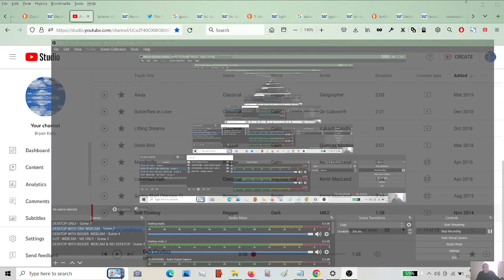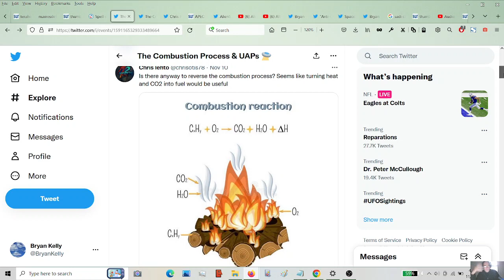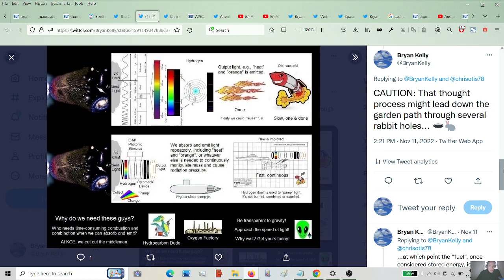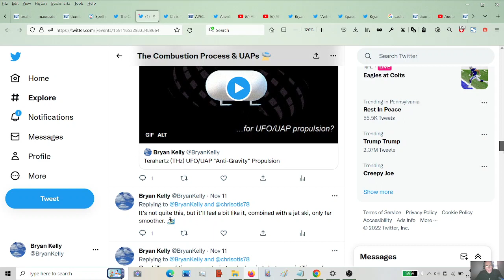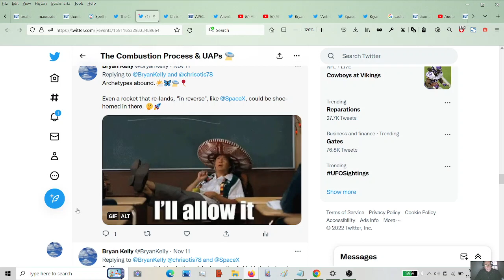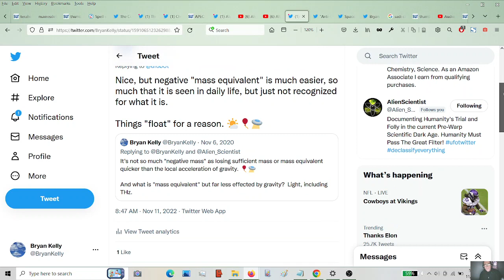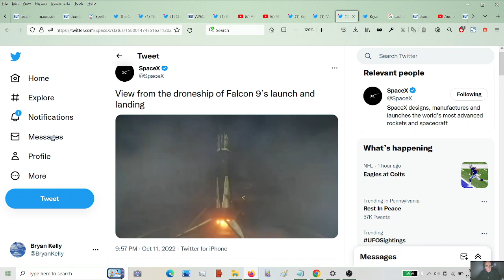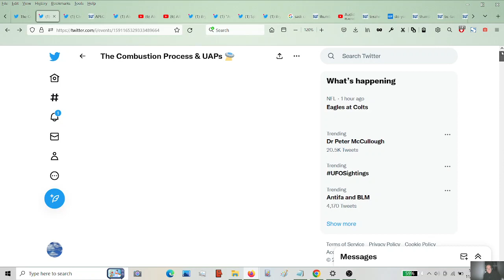The Combustion Process & UAP Physics - From "Fire" To "Propellantless"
...In Just 400,000 Years. What a short, predictable trip it's been.

So many "multispectral signatures" and so little time. {sigh}
LINKS RELEVANT TO THE VIDEO

The Combustion Process & UAPs - Bryan Kelly Twitter Moment (Public)

"UFO Metamaterials - 'Anti-Gravity', Space-Time, Ultramaterials?" - Twitter Moment (Public)

"Anti-Gravity" Butterflies! - Bryan Kelly On YouTube

"UFO/UAP PROPULSION &  T h e   F i v e   O b s e r v a b l e s" - aka "The Five Utterly Predictables" - Bryan Kelly Webpage

"Anti-Gravity" Images (Six Pages)

"Anti-Gravity" Webpages